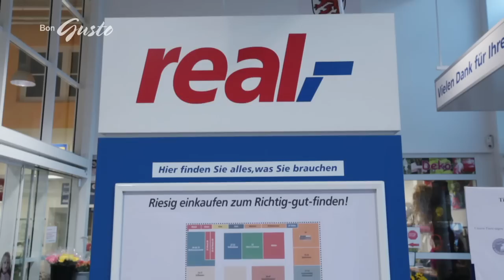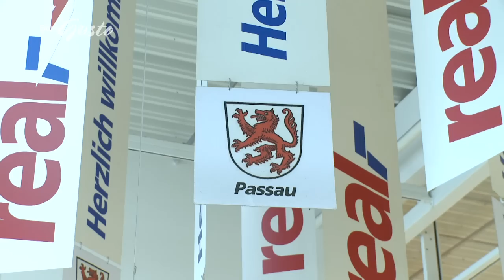Lieblingsmarkt 2012, real,- Passau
Juryfilm der Aktion Lieblingsmarkt 2012
Kategorie Prix de Regie
Kunde: burdafood.net
Produktion: Filmtailor